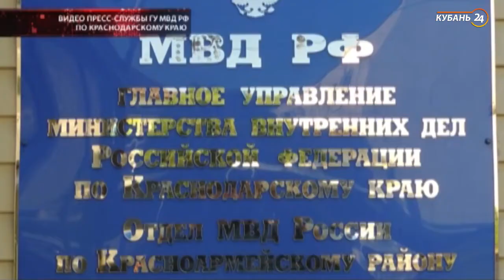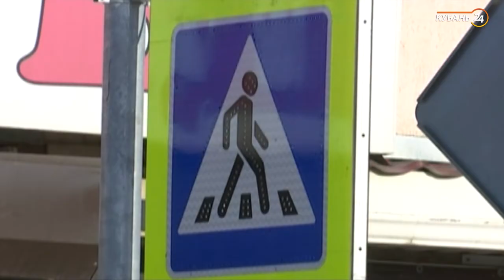19.07.19 «На стороне закона»